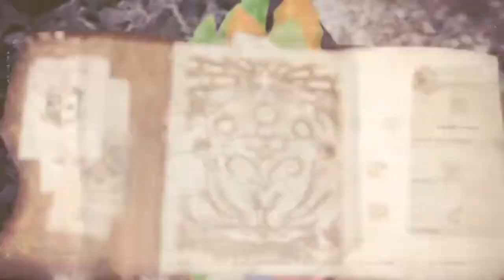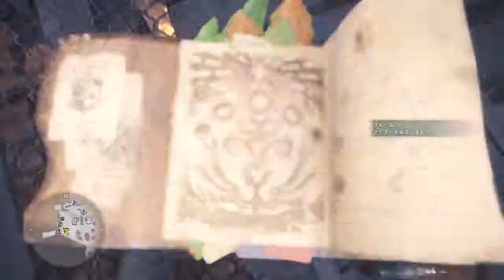mhw 最大金冠ネルギガンテ モンハンワールド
歴戦4枠 15分2人3乙3残
討伐数130でした。

目の位置が高くて、 1:53 の位置でしゃがんでも戦闘に入るのが最大？
いつもは1回吠えるだけで巡回に戻る気がします。

戦闘中に確信はなかったです。尻尾の位置で何度もぬか喜びしたので、ちょっと大きい普通の個体かと思ってました。しっぽは見れませんでしたがお腹の下の高さが結構あります。